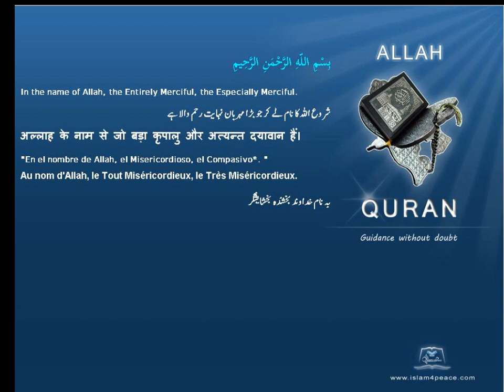Quran Traditional Chinese 001 الفاتحة Al Faatiha The OpeningMeccan Islam4Peace com